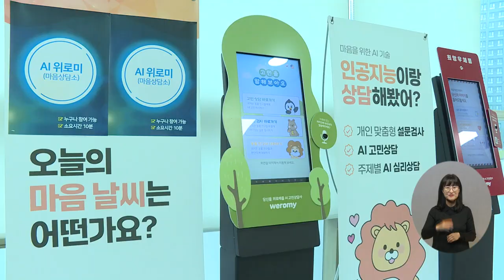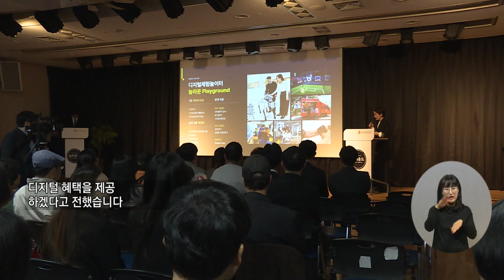복지TV뉴스24_ 디지털체험공간으로 변신한 사회복지관, VR·AR 체험 ‘놀라운드’ 운영 (2024.11.20)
유튜브:

 / 복지tv   ​
페이스북:

 / wbc_tv